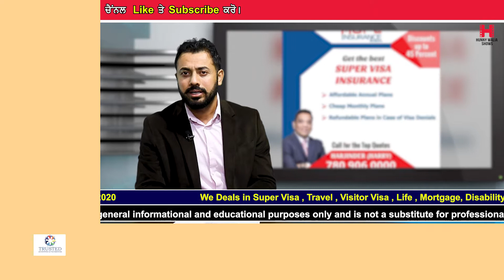Registered Education Savings Plan FOR KIDS